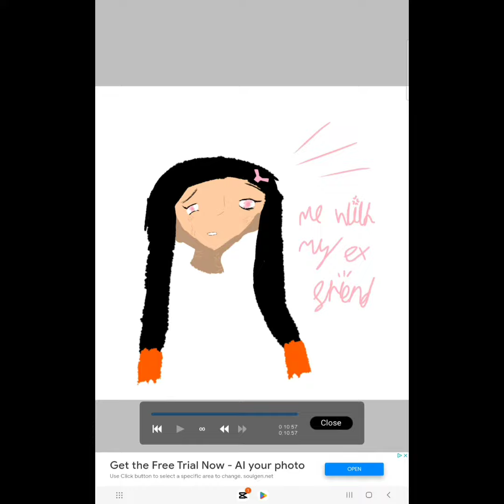Me with my BFF vs Me with my ex friend